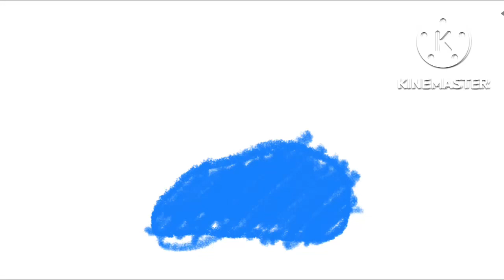Doofles Pogo Stick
All Credits To @SSJ_TheHeadphonesDude